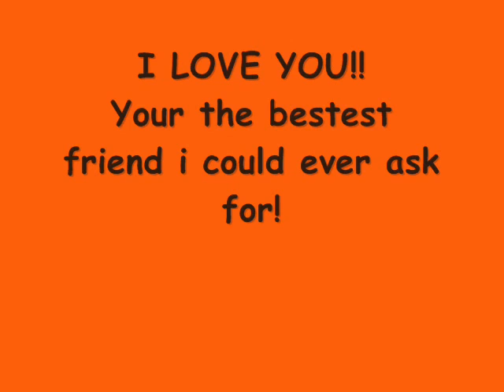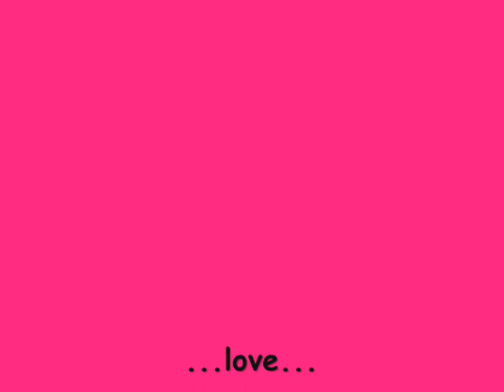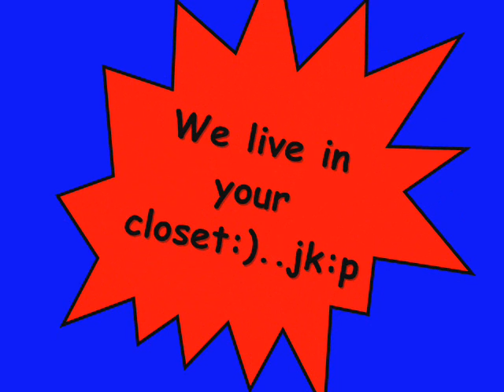I love you Angie!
I only own pictures.
Song: BOTDF- Bitches Get Stitches